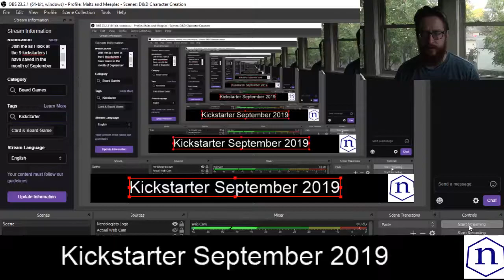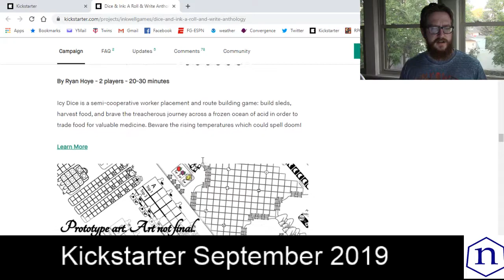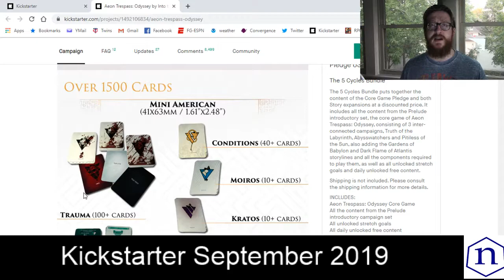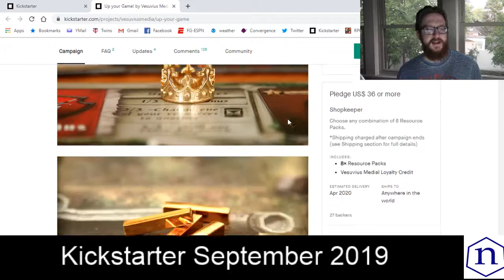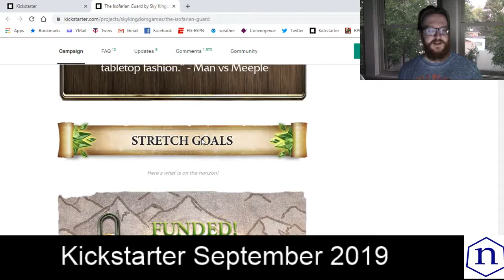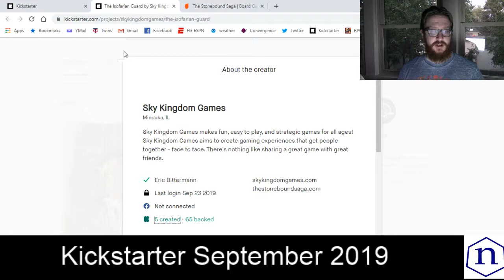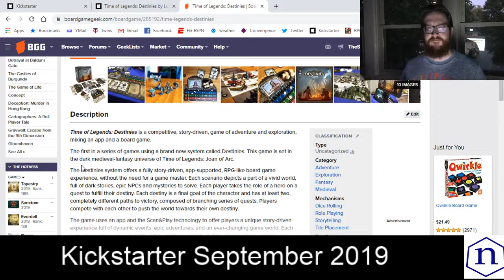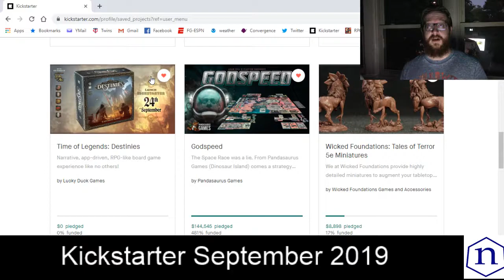Kickstarted - September 2019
I don't have a drink tonight, but I take a look at some of the games that are coming up on Kickstarter that I'm interested in.

Time of Legends: Destinies